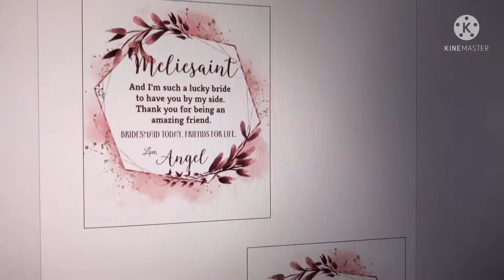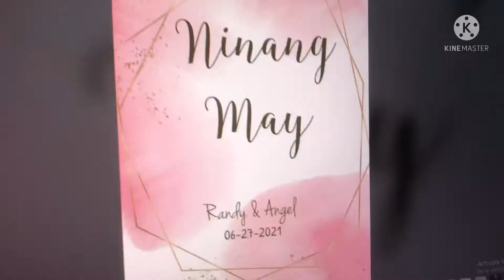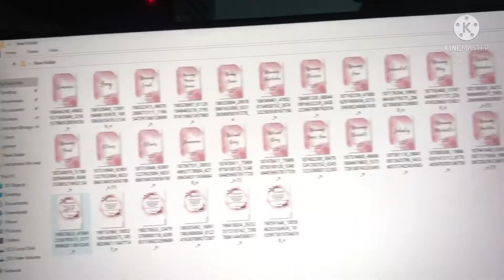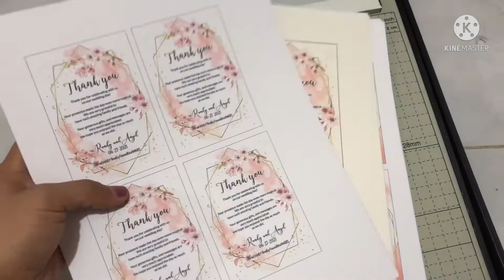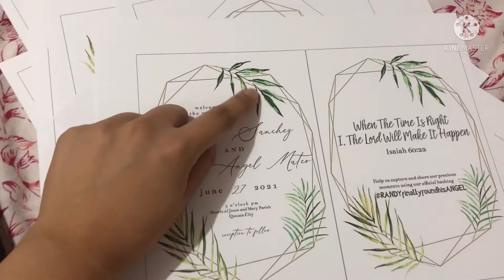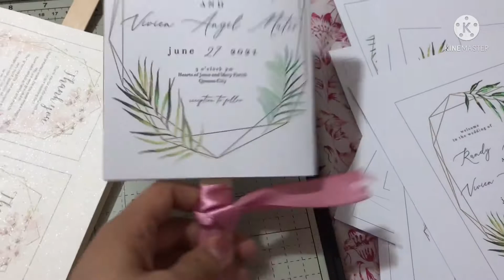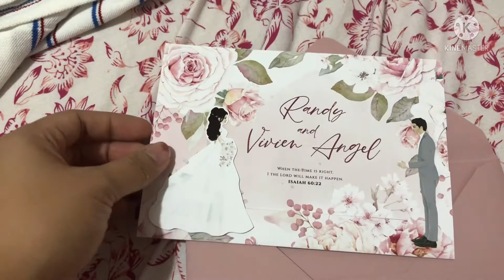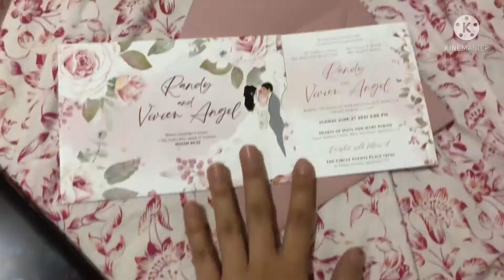Vlog #98 DIY wedding souvenirs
I just want to share and document the important things in my life!

Camera used: huaweimate 20 pro
Editor: kinemaster